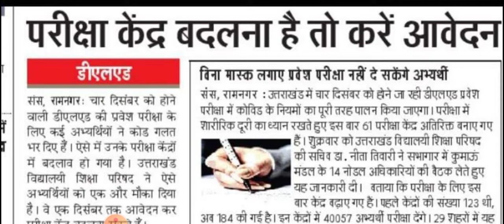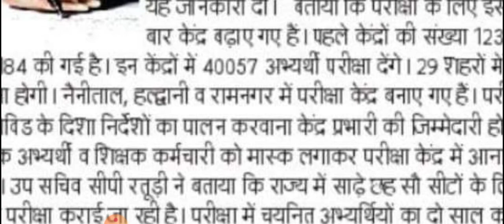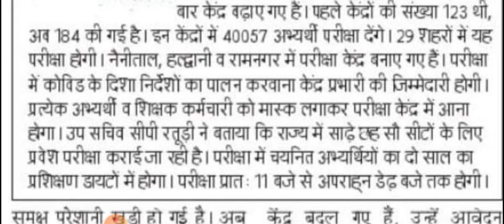उत्तराखंड डीएलएड से सम्बंधित बड़ी खबर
Uttarakhand prt Bharti, Uttarakhand praathmik shikshak Bharti, Uttarakhand prt official notification, Uttarakhand, Uttarakhand prt

UK PRT TEACHER BHARTI, Uk primary teacher bharti, bageshwar teacher bharti, dled bharti, उत्तराखंड प्राथमिक शिक्षकों की भर्ती, PRIMARY TEACHER KAISE BNE, Prt teacher bharti 2020, uk government job, PRT TEACHER BHARTI IN UTTARAKHAND, sahayak adhyapak bharti 2020, bageshar primary teacher bharti 2020, सहायक अध्यापक भर्ती, उत्तराखंड सहायक अध्यापक भर्ती

Uttarakhand d.el.ed entrance exam 2020, Uttarakhand d.el.ed, Uttarakhand prt sansodhan niyamawali 2019, Uttarakhand prt, Uttarakhand d.el.ed exam date